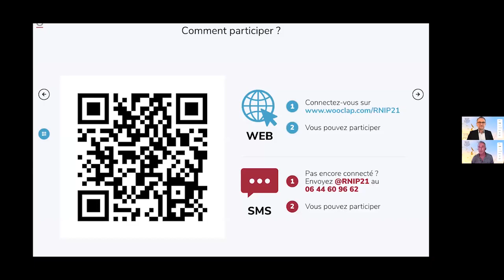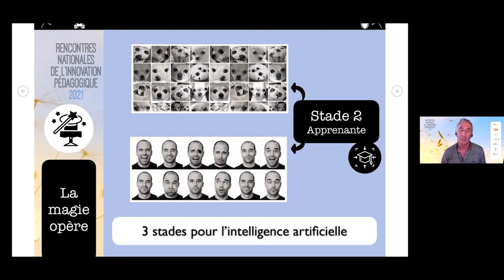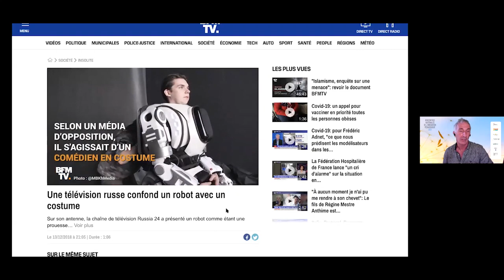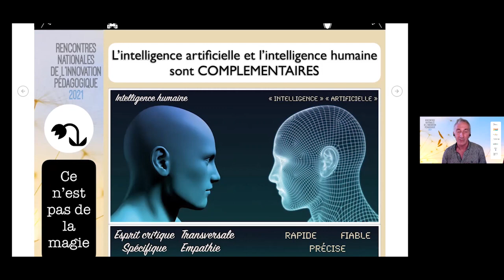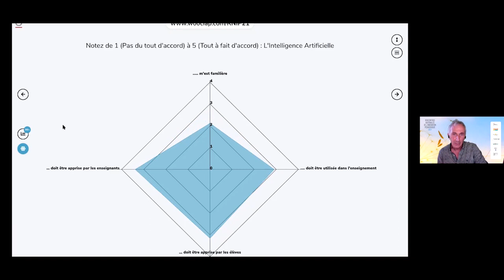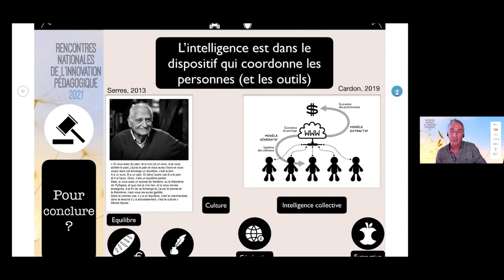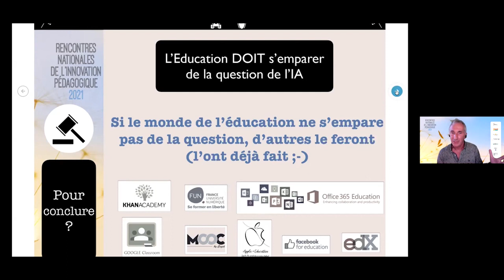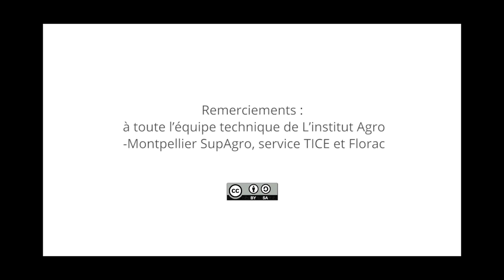RNIP2021 Bruno De Lièvre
Bruno De Lièvre – professeur à la Faculté de Psychologie et des Sciences de l’Éducation de l’Université de Mons
« Intelligence humaine » ou « Intelligence artificielle » au cœur de l’école de demain ?